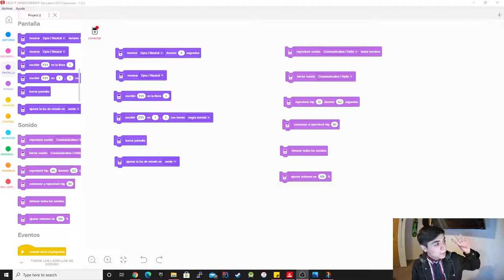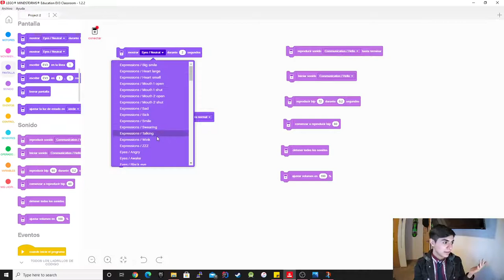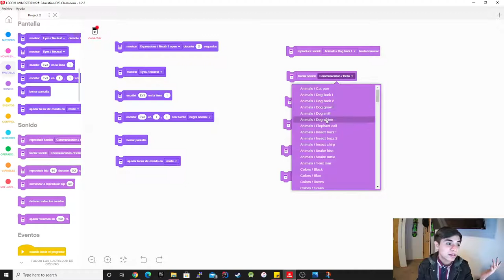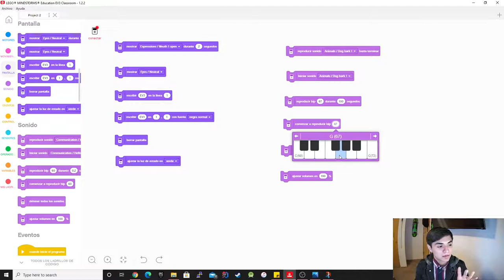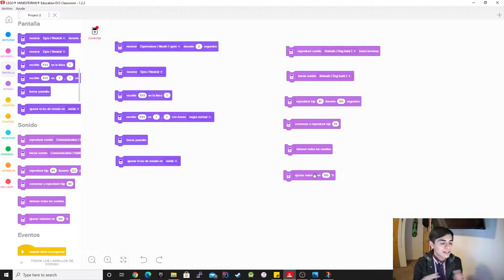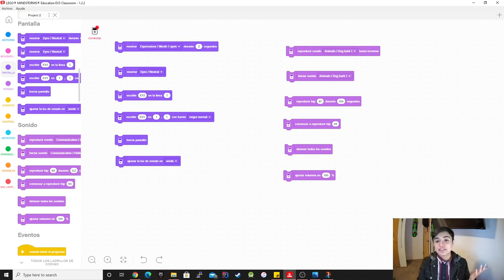Screen and sound lecture (Español) EV3 Classroom